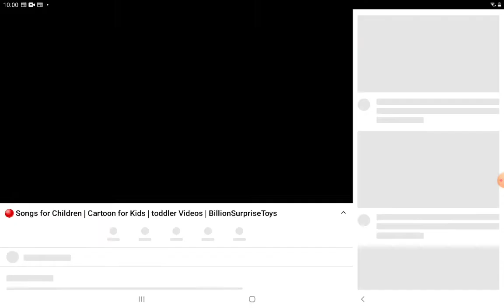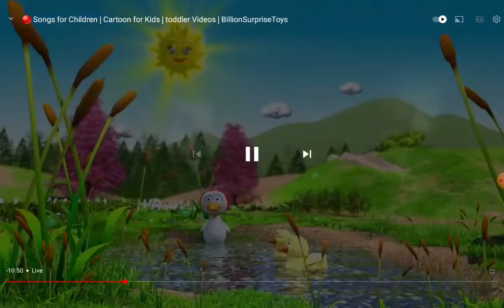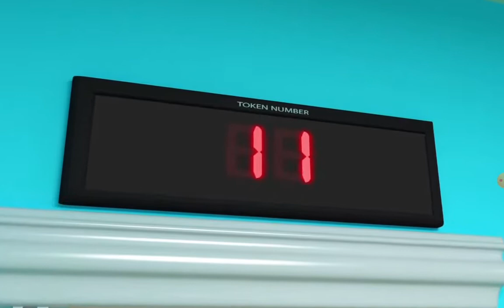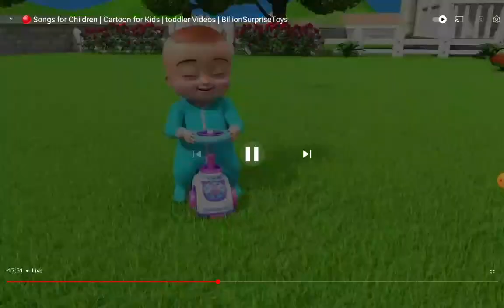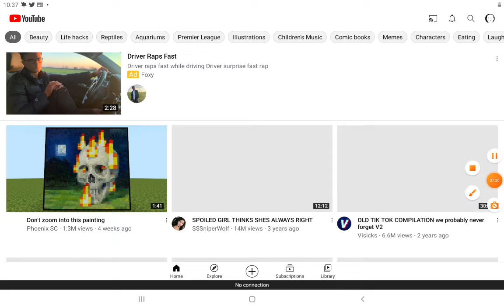BST STRIKES AGAIN